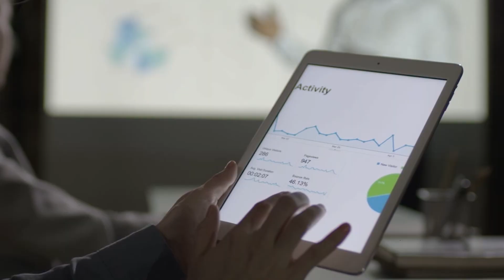Automation Testing for Beginners | Level Up Your Skills | Tamil | GUVI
Are you interested in pursuing a rewarding career in automation testing? Automation testing plays a vital role in ensuring software quality, efficiency, and reliability. With the increasing demand for automation testers in the industry, now is the perfect time to dive into this exciting field. Watch this Full video and Sharing it With your friends and Don't Forget to Subscriber to our channel.

Our channel offers a wide range of video lessons, tutorials, and educational resources covering various topics Our content is designed to be engaging, interactive, and accessible, making it easier for learners to grasp complex concepts and retain information.

Whether you are a student looking for extra support with your studies, a lifelong learner seeking to expand your knowledge, or an educator looking for new teaching ideas, our channel has something for you. Our team of expert educators and content creators is committed to delivering engaging and informative videos that are tailored to your learning needs.